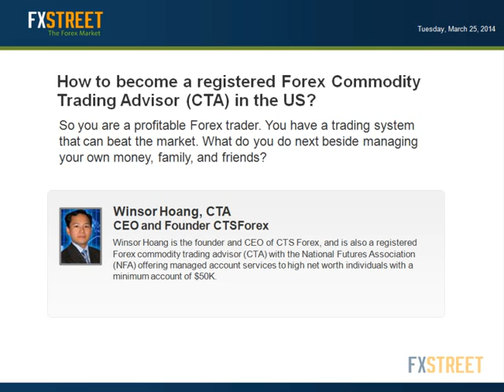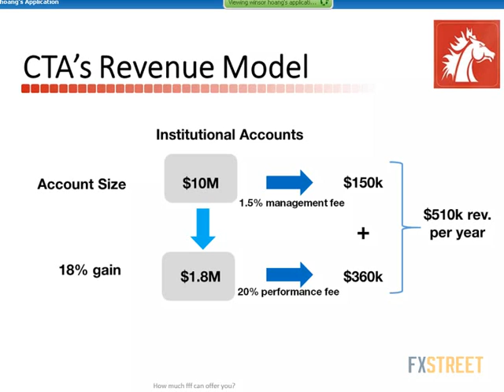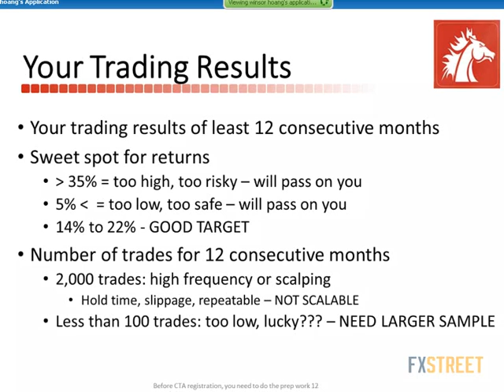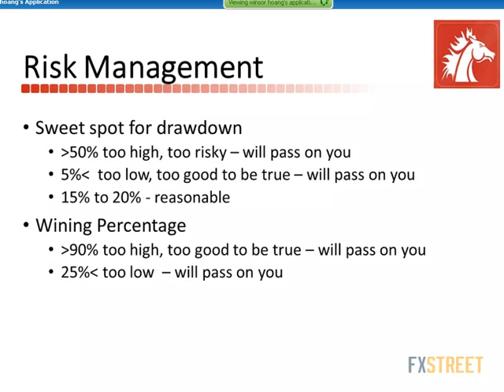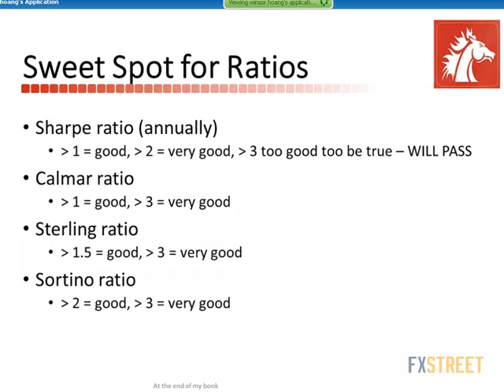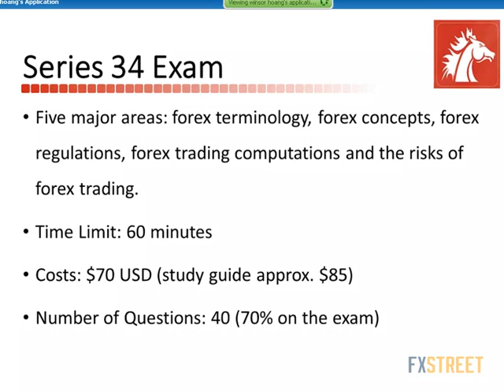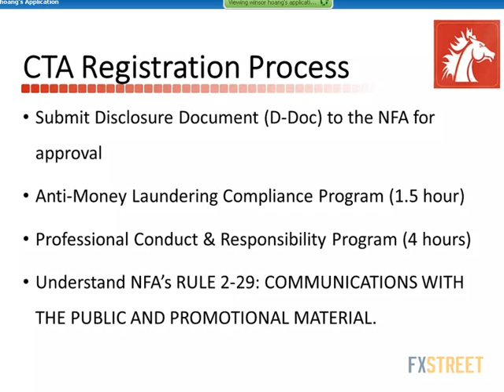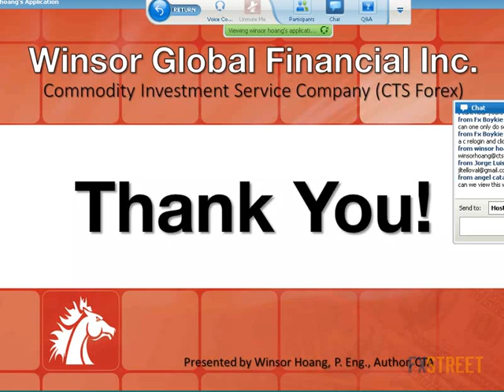Winsor Hoang, CTA: How to become a registered Forex Commodity Trading Advisor (CTA) in the US?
Date of issue: 25 March 2014. Speaker: Winsor Hoang, CTA. So you are a profitable Forex trader. You have a trading system that can beat the market. What do you do next beside managing your own money, family, and friends? Currently, there are $35 billion invested in currency trading, and this amount is being managed by 103 CTA firms? How do you access the $35 billion invested in currency trading and what is a Commodity Trading Advisor (CTA)? Traders join us for a special webinar presentation presented by Winsor Hoang. He is the founder and CEO of CTS Forex, and is also a registered Forex commodity trading advisor (CTA) with the National Futures Association (NFA) offering managed account services to high net worth individuals with a minimum account of $50K. Winsor has nearly two decades and more than twenty thousand hours of trading experience. Not all of Winsor’s twenty thousand hours came without their challenges, losses and learnings. Throughout this process, Winsor and those around him had some very interesting and varied experiences with their introduction to forex trading from many “experts” around the world. In his book, The Bull, The Bear and The Baboon, Winsor shares his lessons learned to help others avoid the same pitfalls as he and others experienced. Winsor Hoang has co-authored several research and academic papers that are published in first-class international scientific journals such as Journal of Mathematical Finance (JMF), Elsevier Procedia Computer Science Journal, International Conference on Computational Science, and also Institute of Electrical and Electronics Engineers (IEEE).